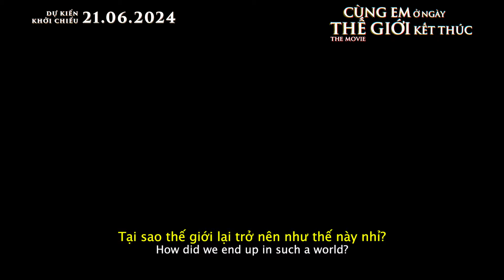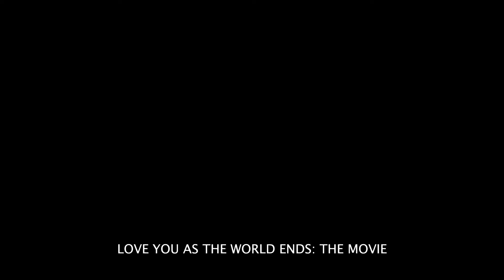Cùng em ở ngày thế giới kết thúc | Trailer | Khởi chiếu 21.06.2024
Thương hiệu ăn khách CÙNG EM Ở NGÀY THẾ GIỚI KẾT THÚC trở lại với phần phim điện ảnh. Lấy bối cảnh nơi tháp Utopia đầy “tuyệt vọng” tạo ra bởi lòng tham không đáy của con người, câu chuyện thoát khỏi những nghiên cứu tàn bạo của Mamiya Hibiki được kể lại chân thật nhất.